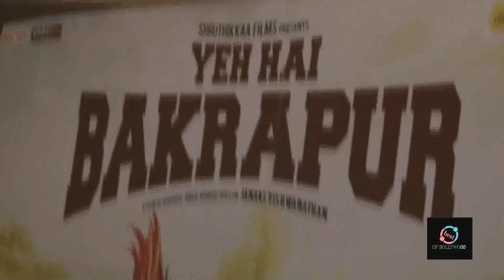Spaical Screening Ye HAi Bakra Pur